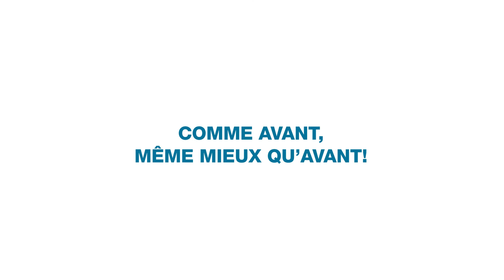Nos mesures d'hygiène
TOUJOURS LÀ POUR VOUS!

Nos mesures d’hygiène et de sécurité dépassent les normes requises.

Votre santé. Votre bien-être. Notre priorité.